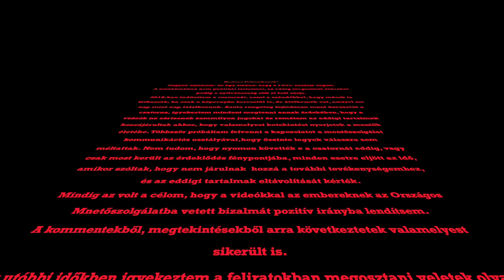Búcsú és Köszönet!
Egyszer talán újra lesz FRYC!